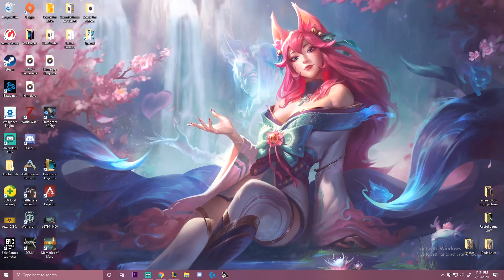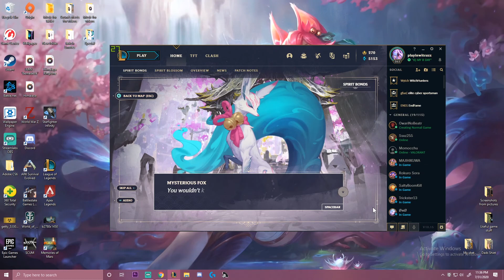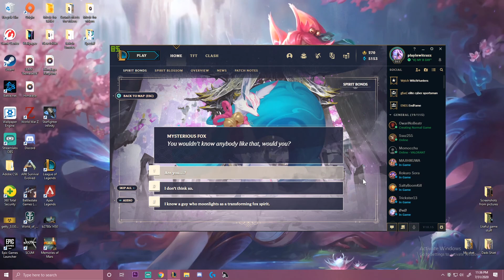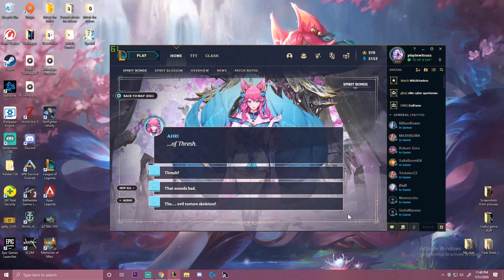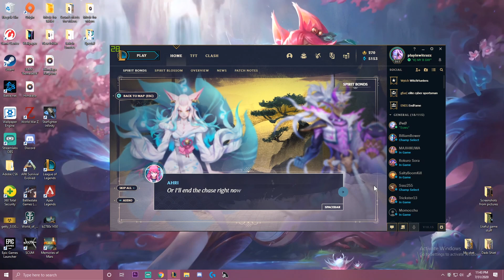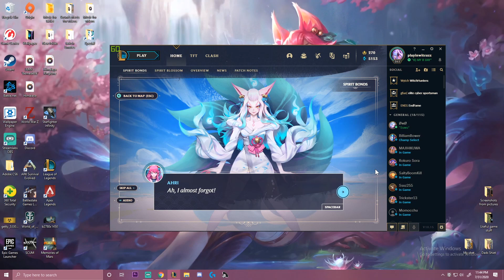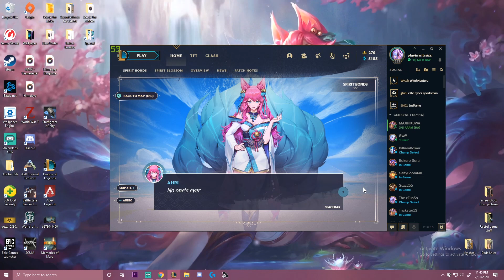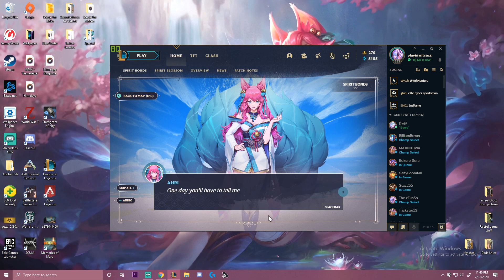Bonding with Ahri - League of Legends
Spirit blossom Ahri UwU